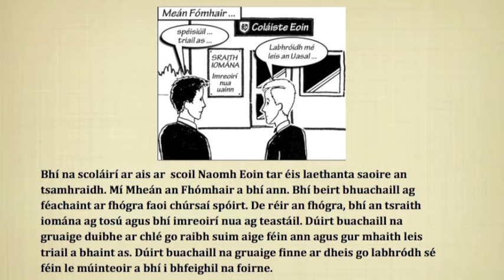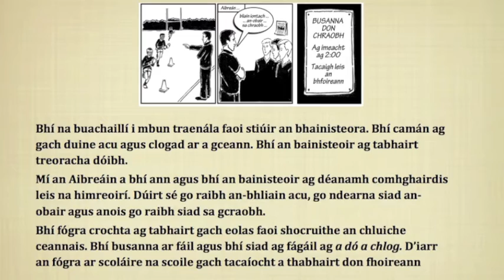4 An fhoireann ag cruthú